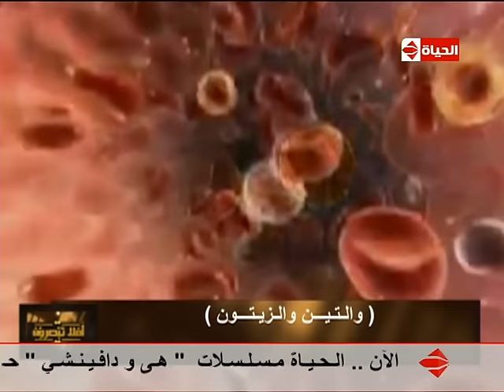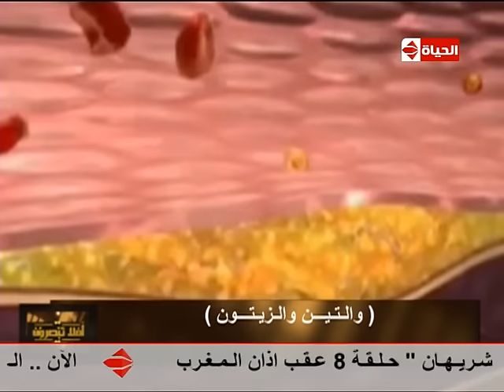أفلا تبصرون - د/جمال شعبان أستاذ امراض القلب - والتين والزيتون - حلقة الاثنين 13-6-2016